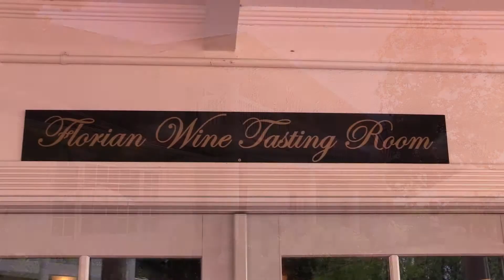Grace Vineyards, Galt Ca.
Grace Vineyards Bridal Showcase and Wine Club Open House!
 A gorgeous day for a beautiful venue! A must for any Bride!